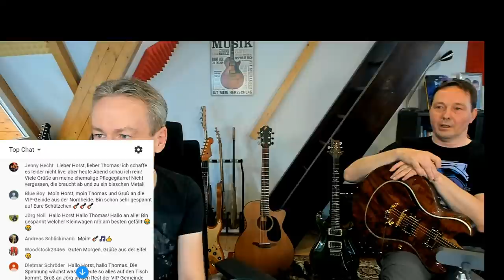Liverunde mit Thomas Manitta - wir zeigen Euch unsere persönlichen Lieblingsgitarren.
Die Links der im Video gespielten Instrumente.

Vielen Dank an alle die live dabei waren und viel Spaß mit dem Video
Horst Keller
- unterstütze mich direkt über meine permanent aktualisierte Webseite um das Projekt weiter für Dich ausbauen zu können.
- dort stelle ich für Dich als PATRON schon für kleine Beträge zusätzlich großartige REWARDS zur Verfügung
Newsletter - Bitte trag Dich ein, um aktuell informiert zu sein. Die News erscheinen 1x pro Woche und sind gepackt mit aktuellen Infos.